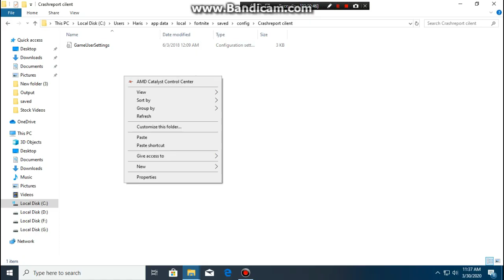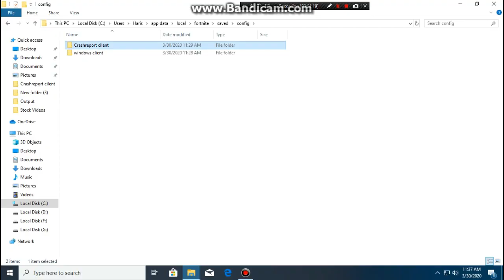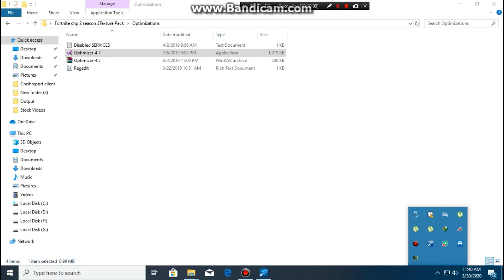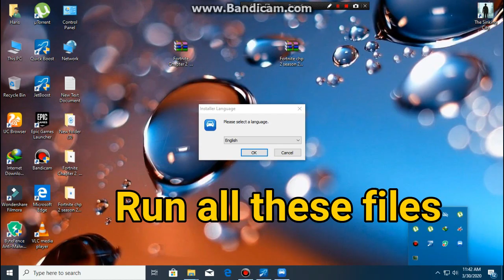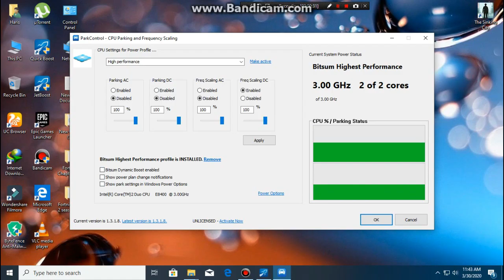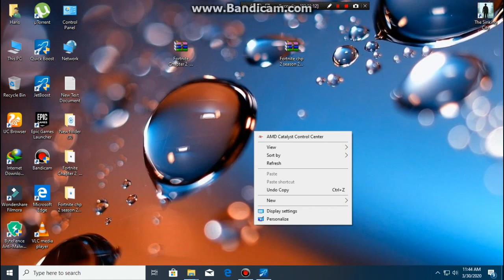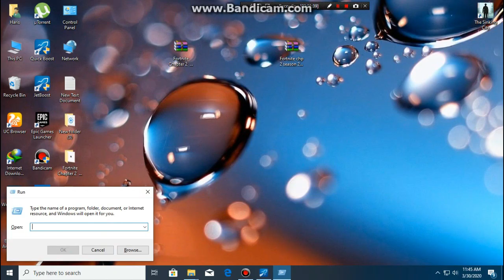*New*Fortnite Chapter 2 Texture Not Loading Problem Fix For Any PC/laptops Graphics Not Loading Fix!